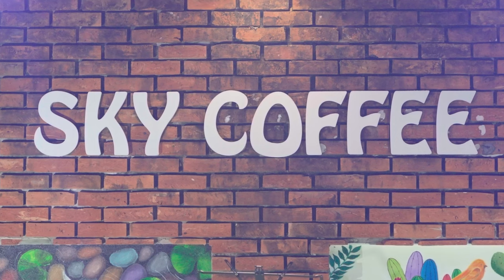TÌNH NHẠT PHAI REMIX | Thung Lũng Band Music | Sky Coffee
ĐĂNG KÝ ĐỂ CẬP NHẬT VIDEO MỚI NHẤT
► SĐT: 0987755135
Cảm ơn !